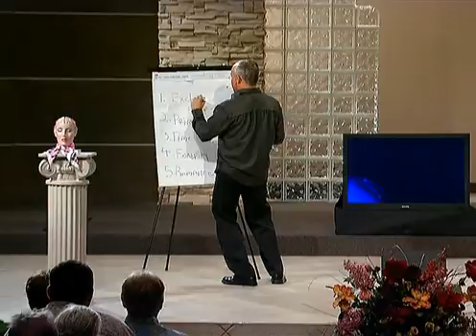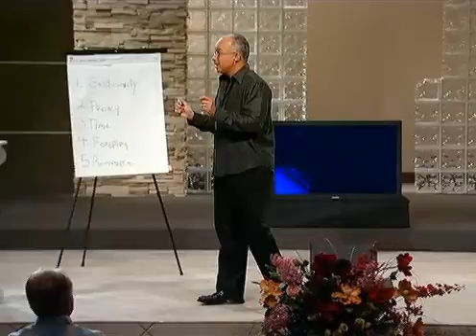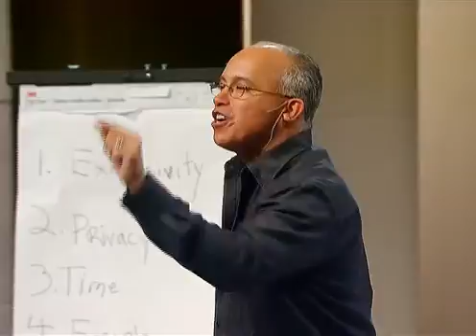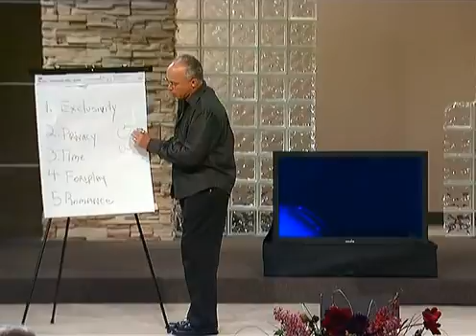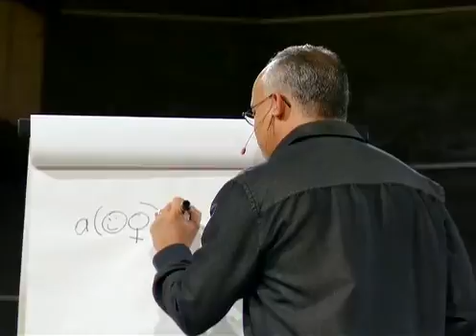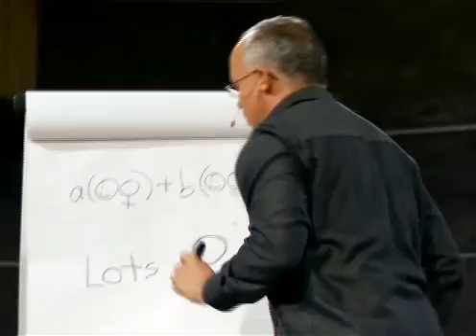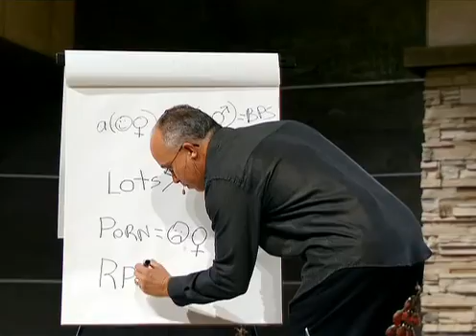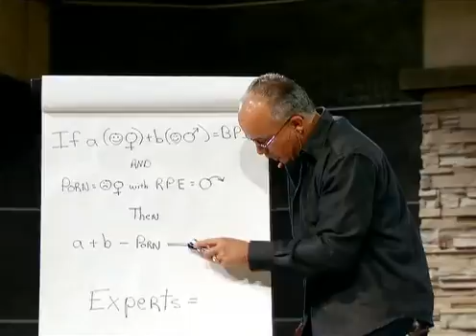04 - Исключительность - Марк Гангор - 2005